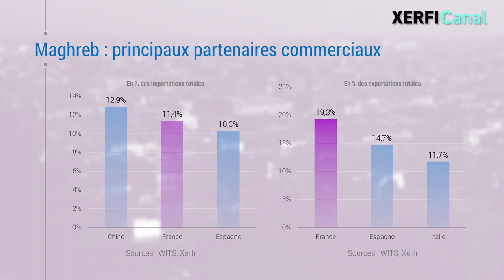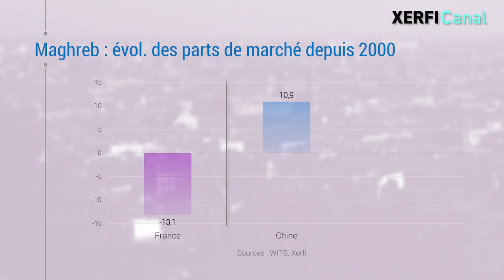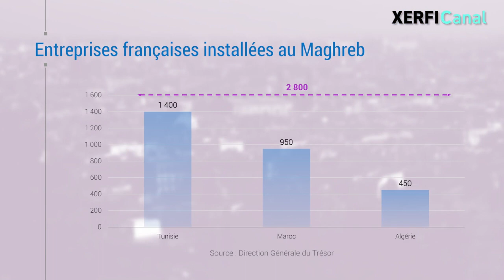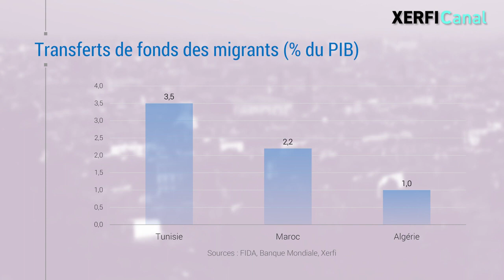Les positions de la France au Maghreb se dégradent dangereusement [Alexandre Mirlicourtois]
L’omniprésence de la France au Maghreb ne doit pas masquer le recul de ses positions. La photo est pourtant toujours très flatteuse. Partenaire commercial incontournable de la région, les industriels français font partie de ses principaux fournisseurs et se situent à la deuxième place derrière la Chine avec 11,4% de part de marché. [...]